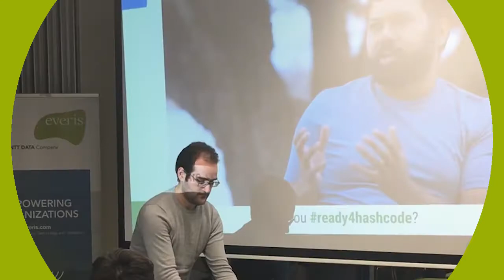Hash Code de everis Alicante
El pasado 1 de marzo se celebró la competición hash code organizada por Google y dirigida a estudiantes y profesionales de la industria IT en Europa, Oriente Medio y África. Así se desarrolló en la oficina de everis Alicante.